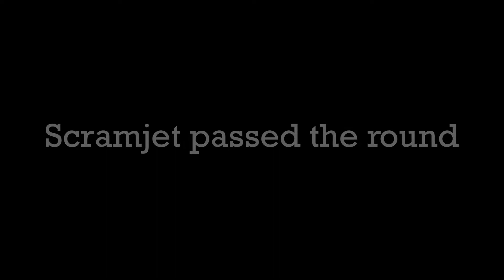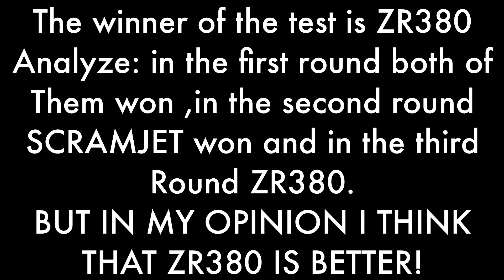ZR308 VS SCRAMJET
Which will win write in the comments!